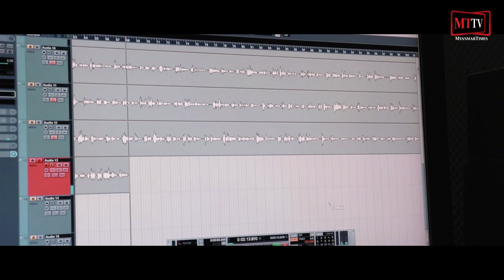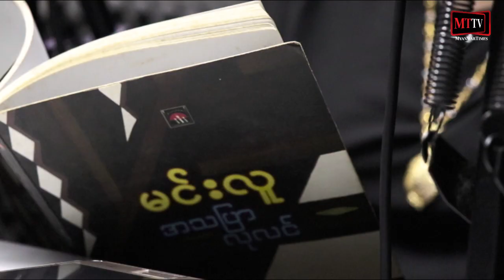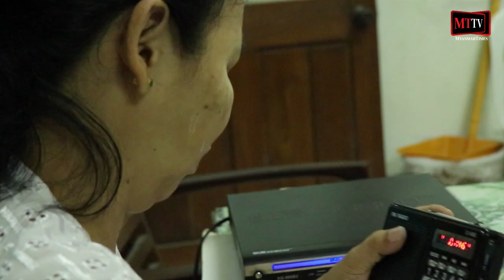အသံလွဴတယ္ဆုိတာ။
ရန္ကုန္၊ ဇူလိုင္ - ၁၅၊ ၂၀၁၉

မ်က္စိအလင္းကြယ္ေနတဲ့ လူေတြကို အၾကားအာရုံျဖင့္ စာေပရသခံစားႏုိင္ေအာင္လုိ႔ ဟာသ၊ ရသ၊ သုတ စတဲ့စာေပေတြကို ဖတ္ျပအသံသြင္းျပီး ျပန္လည္မွ်ေ၀ေပးတဲ့ အသံလွဴဒါန္းျခင္းဒါနကို ခ၀ဲျခံမ်က္မျမင္ေက်ာင္းတြင္ ျပဳလုပ္နုိင္ပါတယ္။
လွဴထားတဲ့ အသံဖုိင္ေတြကို အနယ္အနယ္အရပ္ရပ္က လုိအပ္တဲ့ ေက်ာင္းေတြဆီျဖန္႕ေပးတာရွိသလ အခုဆုိရင္ အသံအလွဴရွင္ေတြလည္းမ်ားျပားလာျပီျဖစ္ပါတယ္။ အသံအမ်ားဆုံးလွဴေနတဲ့ အလွဴရွင္ေတြထဲက အသံအလွဴရွင္ေဒၚအိမြန္စုိးနဲ႔ အသံလွဴျခင္းအေၾကာင္းကို Myanmar Times (MTTV)ကေနရိုက္ကူးထားပါတယ္။

သတင္းႏွင့္ရိုက္ကူး - ဆုပန္ႏိုင္
တည္းျဖတ္ - ဆုပန္ႏုိင္